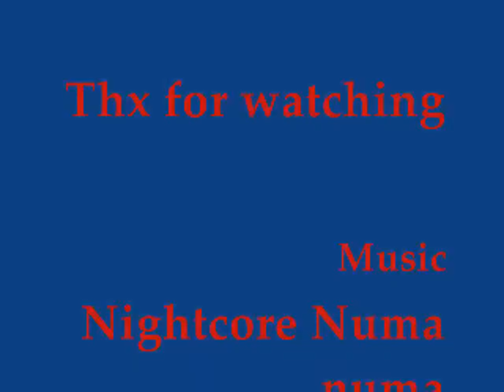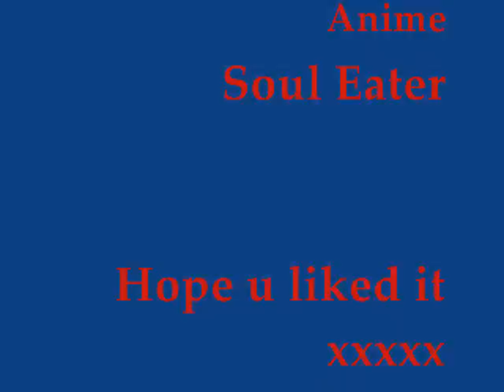Soul Eater Nightcore Numa Numa amv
I have mad this to share my feelings with all the people who love soul eater. if u dont u should xxxxxxxxxxx and i have realy tryed my best with it xxxx

I hope you like it xxxxxxxxxxxxxxxxxxxxxxxxxxxxxxxxxxxxxxxxxxxxxxxxxxxxx

0:20